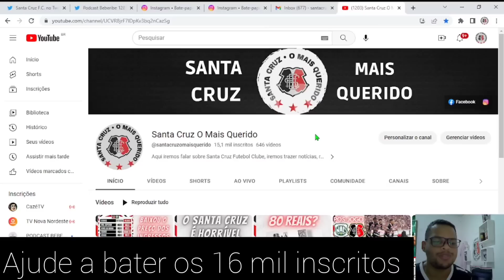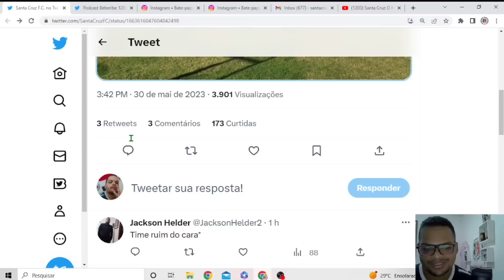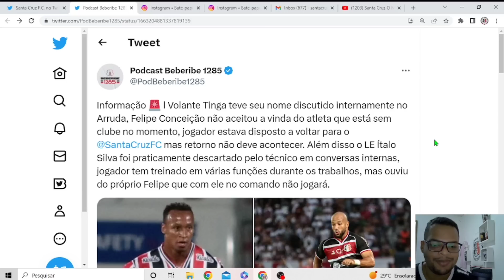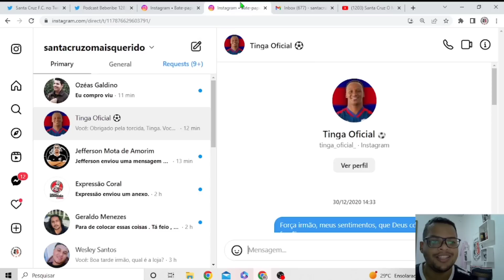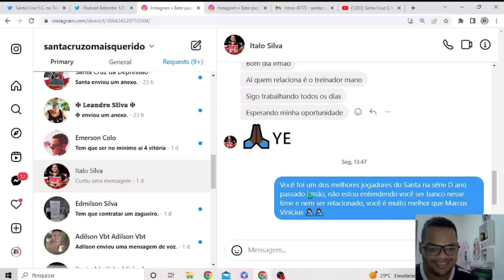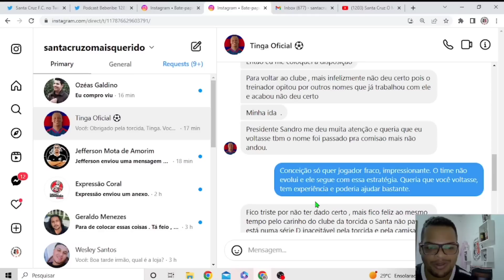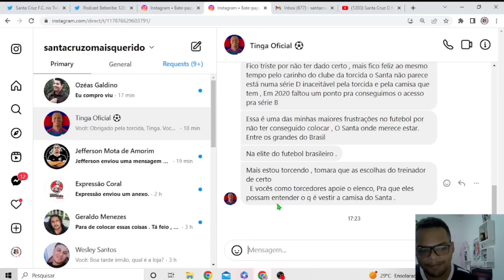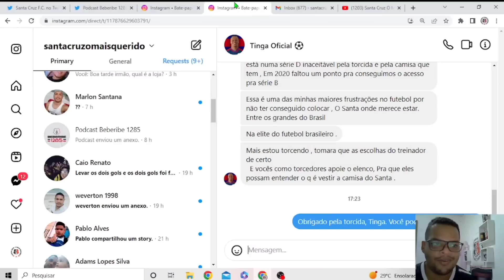🚫TINGA E ÍTALO SILVA FORAM BARRADOS POR FELIPE CONCEIÇÃO.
No Vídeo de hoje falamos sobre Tinga e Ítalo Silva que foram barrados por Felipe Conceição.